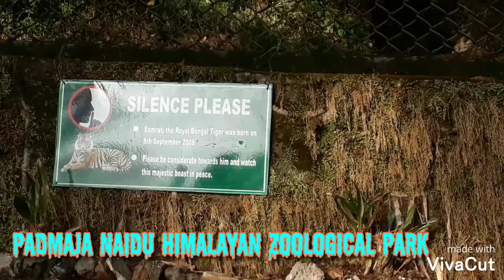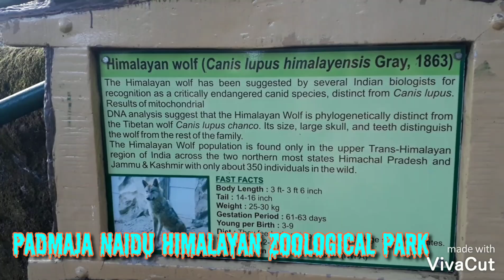Padmaja Naidu Himalayan Zoological Park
Padmaja Naidu Himalayan Zoological Park, Darjeelingzoo, small and nice zoo visit once if you are planning to go Darjeeling thanks for your love and support 🇮🇳🙏